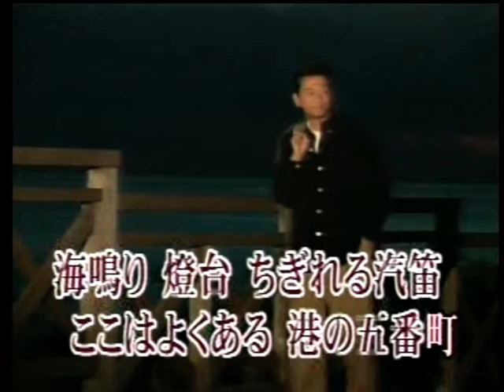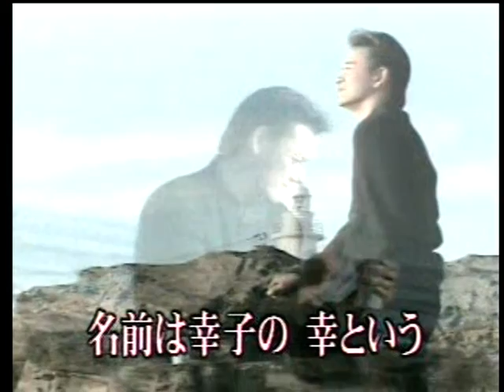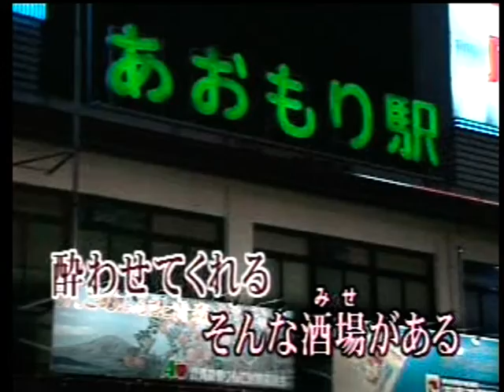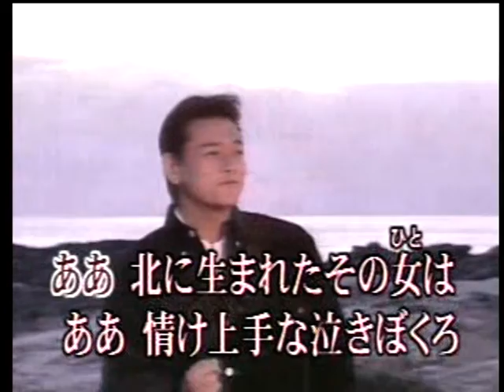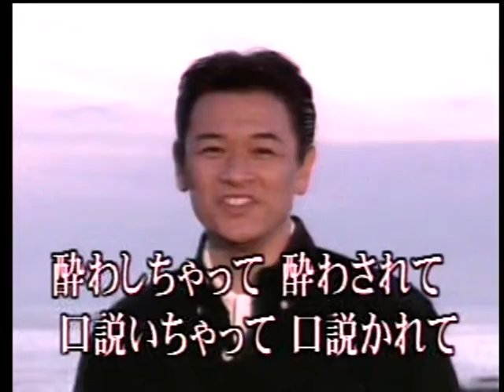北に生まれたその女は 北川大介 カバー 英哥